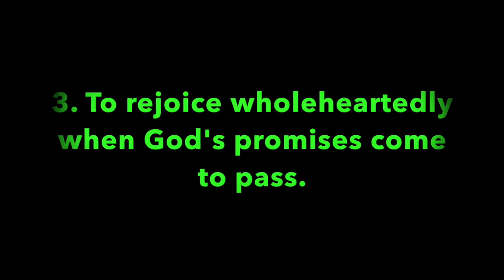Pleasant Green Sunday School Lesson, 1-12-2020, Minister, Cedric Hardin